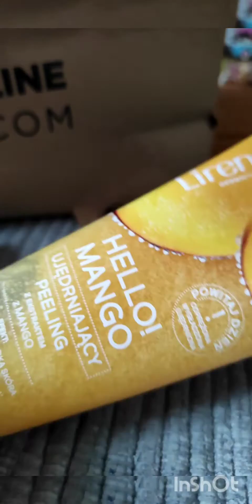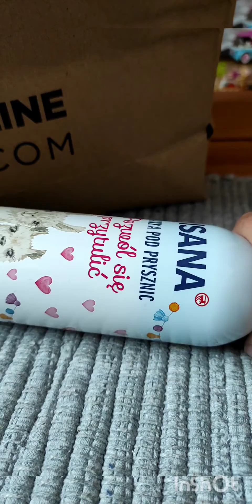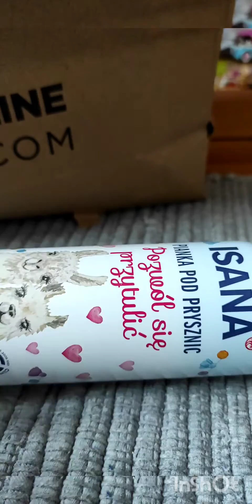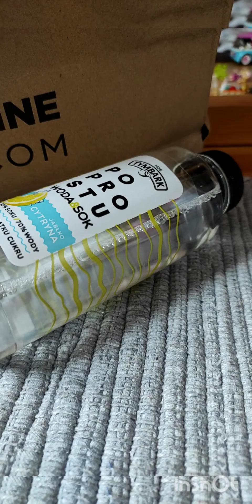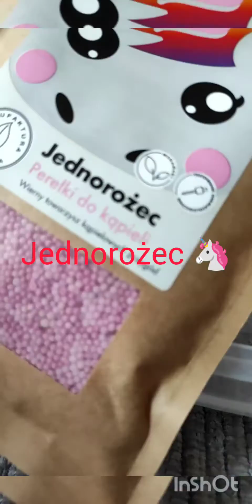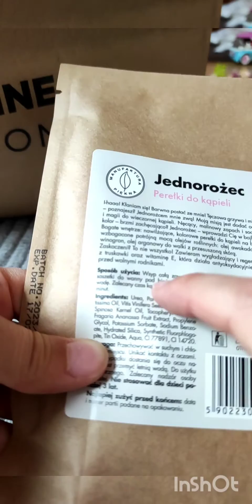Un Boxing rzeczy które kupiłam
Kupiłam rzeczy w Rossman i teraz wam je pokaże 😃😃😃😃